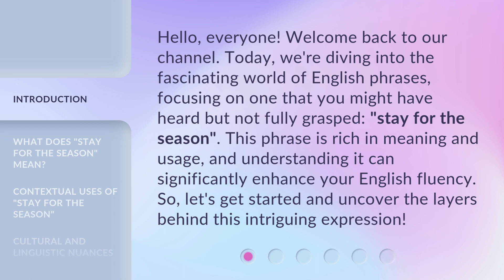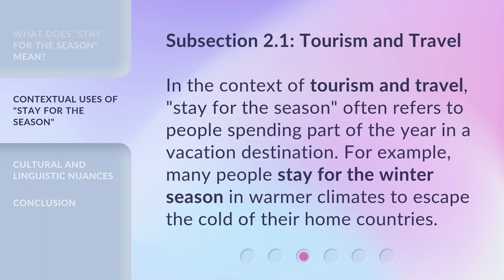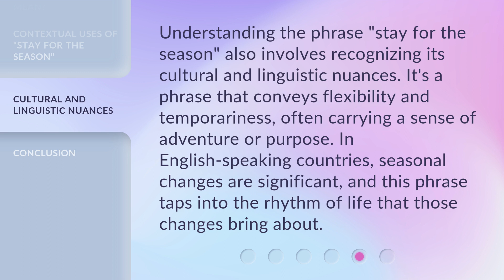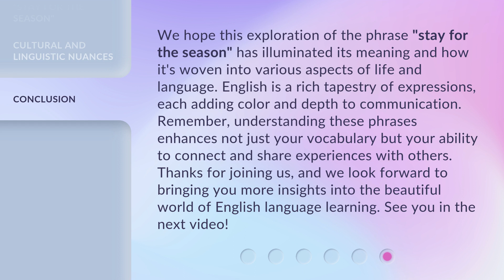Understanding "Stay for the Season": A Guide to English Phrases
Crack the Code: Deciphering English Phrases with 'Stay for the Season' • Unlock the meaning behind the popular phrase 'Stay for the Season' with this informative guide to English expressions. Learn how to navigate and understand common phrases for better communication.

00:00 • Introduction - Understanding "Stay for the Season": A Guide to English Phrases
00:37 • What Does "Stay for the Season" Mean?
01:08 • Contextual Uses of "Stay for the Season"
02:15 • Cultural and Linguistic Nuances